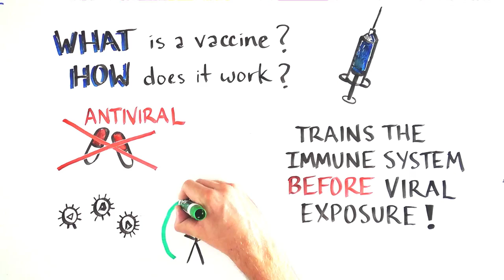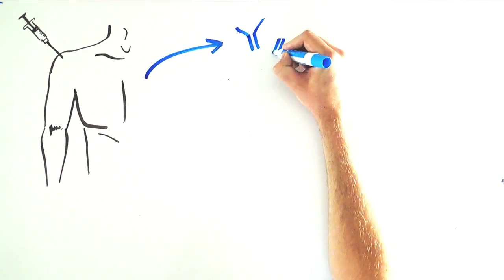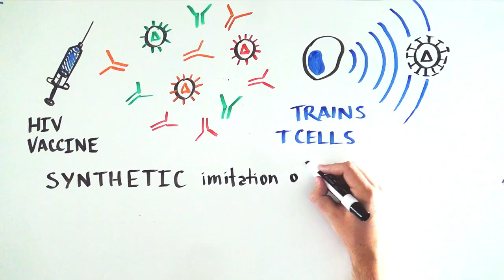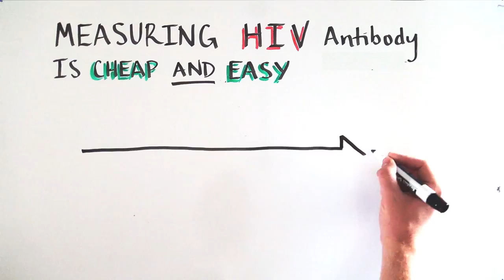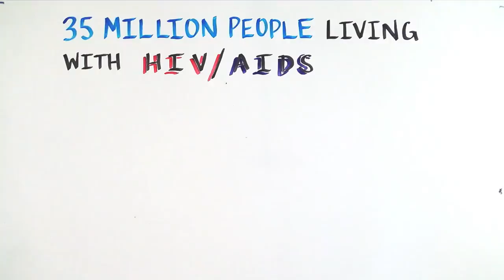Vaccines 101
This video was developed by Bridge HIV and Youreka Science with HVTN Research and Mentorship Program (RAMP) Scholar recipient Jessica Cruz Whitley.
As part of a pilot program, the aim of the video was to help understand the impact of an educational, white-board animation video about clinical trials and HIV vaccine research on engaging populations at high risk for HIV infection in San Francisco and Oakland. To learn more about Bridge HIV, Youreka Science or the RAMP Scholar program visit: